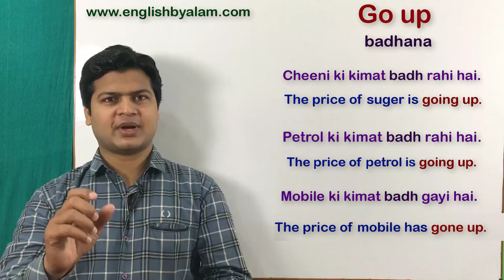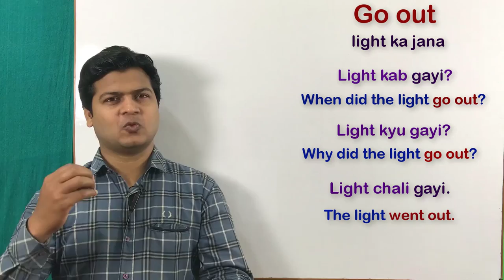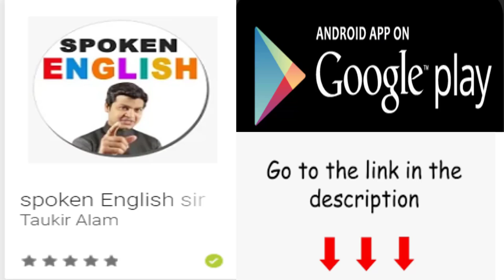Go phrasal verbs | Use of go on, go up, go out, go down & go ahead in English | English by sir.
Go on(जारी रखना)
Go down( कीमत कम हो जाना)
Go up (कीमत बढ़ जाना)
Go out (लाइट का जाना)
Go ahead (किसी काम को जारी रखना)

📝 Note : दोस्तो आज हमलोग सीखेंगे एक बहुत ही शानदार lesson जो spoken English के लिए बहुत ही important है।और उसे आपको सिखाना ही पड़ेगा। और हाँ Friends अगर आप English और शानदार topics
And complete learning करना चाहते है। तो अब आप हमारा" App" भी download कर सकते है और आप मेरा App download करना चाहते है नीचे दिए link पर click मत भूलिएगा 👇

Friends मै चाहता हूं की कोई स्टूडेंट यह lesson miss ना कर पाए इसीलिए आपसे गुजारिश है कि मेरी वीडियो को ज्यादा से ज्यादा शेयर करें ताकि जो इंग्लिश में कमजोर है वह भी इंग्लिश बोल सके क्योंकि पढ़ेगा इंडिया तभी तो आगे बढ़ेगा इंडिया धन्यवाद ।तो चलिए Friends आज के lesson की शुरुआत करते है।और अगर आपको कोई doubt हो तो comments box में जरूर type करे, I'll try my best to reply you.

examples :

✏️अंग्रेजी बोलना जारी रखो
Go on speaking English.

✏️नाचना जारी रखो
Go on dancing.

✏️खेलना जारी रखो
Go on playing.

✏️पैसा कमाना जारी रखो
Go on earning money.

✏️लिखना जारी रखो
Go on writing.

examples :

✏️चावल का कीमत कम हो रहा है
The price of rice is going down.

✏️मोबाइल की कीमत कम हुआ है
The price of mobile has gone down.

✏️पंखे का कीमत कम हो रहा है
The price of fan is going down.

✏️कार का कीमत कम हो रहा है
The price of car is going down.

✒️Go up (कीमत बढ़ना)

examples :

✏️कार का कीमत बढ़ा है
The price of cars have gone up.

 ✏️चावल की कीमत बढ़ रहा है
The price of rice is going up.

 ✏️मोबाइल का कीमत बढ़ रहा है
The price of mobile is going up.

examples :

✏️लाइट क्यों गई
Why did the light go out?

 ✏️लाइट कब गई
When did the light go out?

 ✏️लाइट कैसे गई
How did the light go out?

लाइट गई
The light go out.